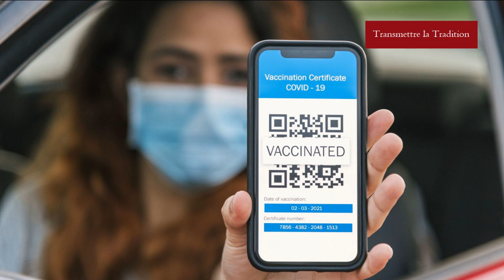Prophétie de Mgr Lefebvre sur la soviétisation de nos sociétés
On va actuellement, vers une socialisation qui apparemment pour nous, ne parait pas aussi dure que celle du communisme mais qui, en définitive, va être tout simplement une image du communisme, mais réalisée par des moyens scientifiques au lieu d’être réalisée par la force

Le 22 août 1979, Mgr Marcel Lefebvre fit une conférence à Shawinigan au Québec. Nous en avons extrait ce passage qui semble presque être une prophétie, tant elle annonce, plus de quarante ans en avance, la situation que nous connaissons. Rappelons qu’en 1979 les ordinateurs en étaient à leur début, on en était au tout premiers ordinateurs de bureau. L’internet n’existait pas, ni bien sûr la 5G. On était encore en pleine guerre froide, le communisme était à l’Est.